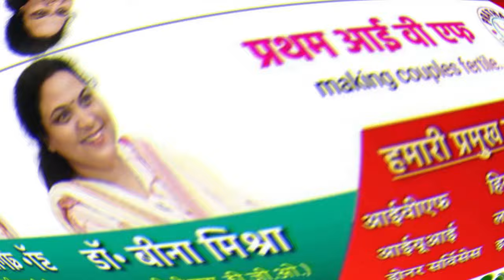मैहर- नाग-नागिन का अजब प्रेम नागिन की मौत सड़क पर नाग ने किया चक्काजाम